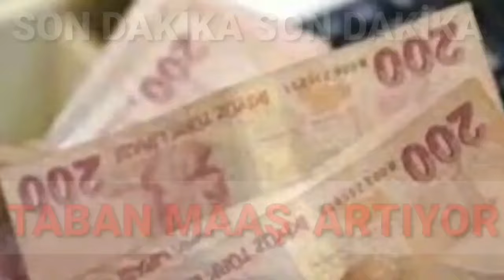EMEKLİ MAAŞI ARTTI ! İNTİBAK TABAN MAAŞ DÜZENLENDİ SSK BAĞKUR DUL YETİM SON DAKİKA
2024 EMEKLİ İNTİBAK TABAN MAAŞ DUZENLEMELERİ SON DURUM..